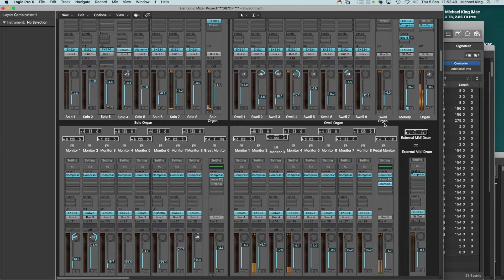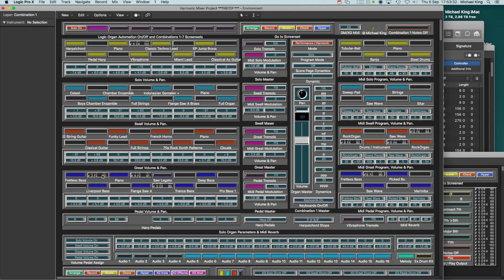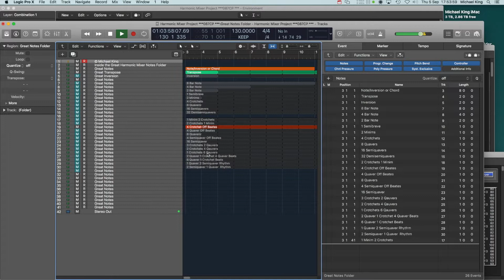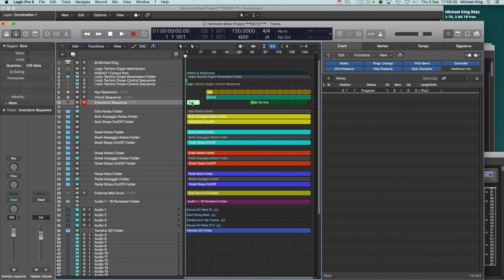Logic Pro X, Logic:Techno Organ, and Harmonic Mixer Demo 010